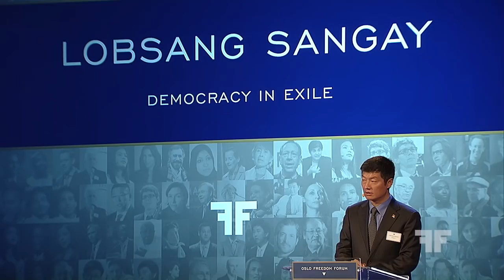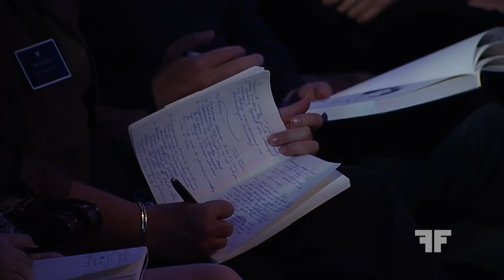Lobsang Sangay | Democracy in Exile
Lobsang Sangay speaks at Oslo Freedom Forum 2013
Democracy in Exile